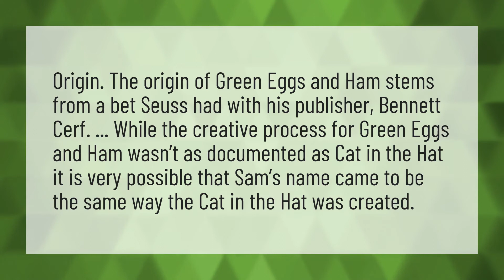Is Sam I Am the Cat in the Hat?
Dr Seuss • Is Sam I Am the Cat in the Hat?